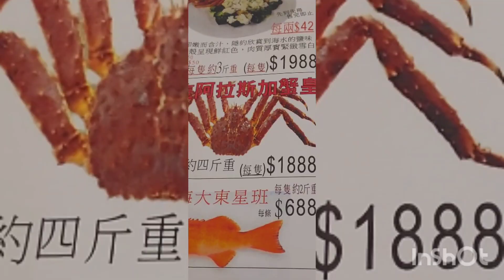TRY TO EAT KING CRABS🦀SO YUMMY😋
DON’T THINK FOR THE PRICE!HAPPINESS CAN’T BUY!YOU WORK TO SUPPORT YOUR DAILY WANTS AND NEEDS!